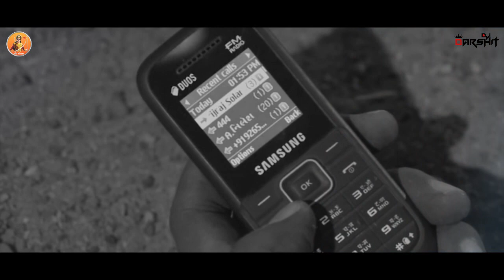BRIJRAJ SOLANKI (BHAVNAGAR) New Song Mashup 2022 | DJ REMIX SONG